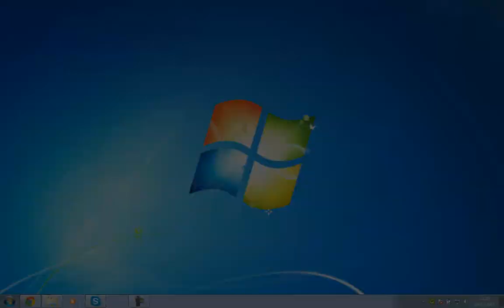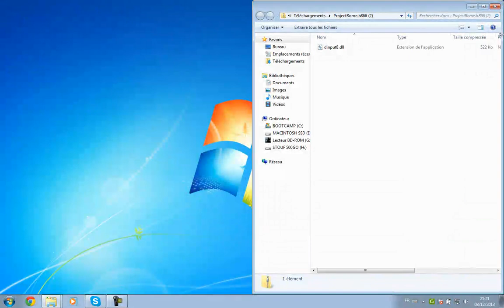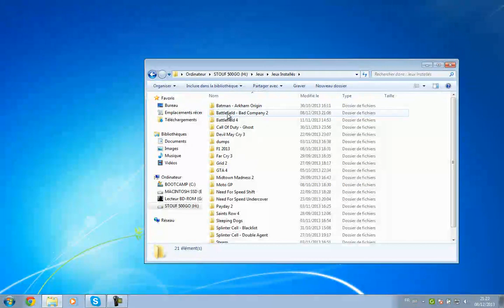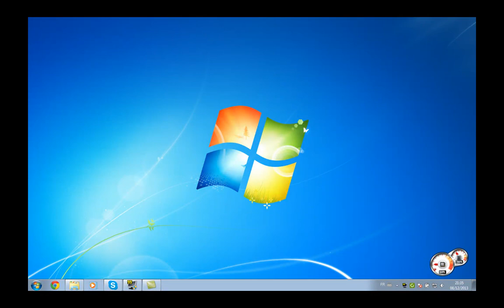[TUTO] - Jouer en ligne gratuitement Bad Company 2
Bonjour à tous, aujourd'hui je vais vous montrer comment cracker le jeu Battlefield Bad Company 2 pour pouvoir jouer en ligne gratuitement